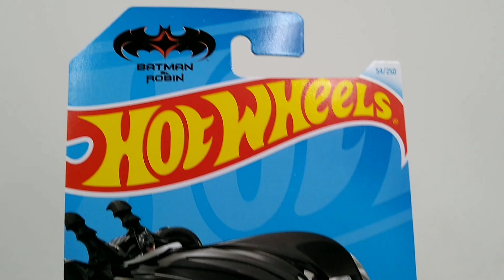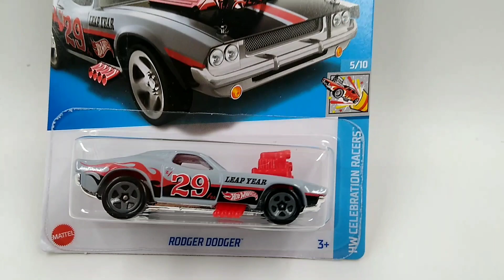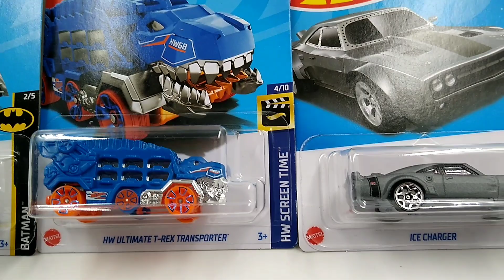NOVIDADES DE CARRINHOS TEMÁTICOS QUE VIERAM PARA MINHA COLEÇÃO 2024! VELOZES E FURIOSOS, MUITO MAIS!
Novidades que chegou na minha coleção em uma caçada feita recentemente de carrinhos Hot Wheels, encontrei miniaturas temáticas bem interessante, os inéditos são:Batman e Robim Batmobile e HW Ultimate T-REX Transporter. achei o ice Charger de Velozes e Furiosos entre outros. Venha conferir o vídeo.